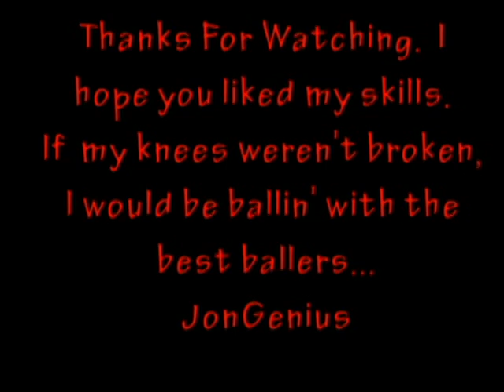JonGenius Loves Basketball...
Here's a little taste of my basketball skills...Before my knees got weak, I was able to dunk...I can't play hardcore basketball with the real ballers because of this, but I'll never stop ballin'...